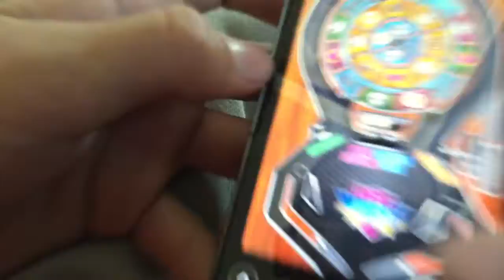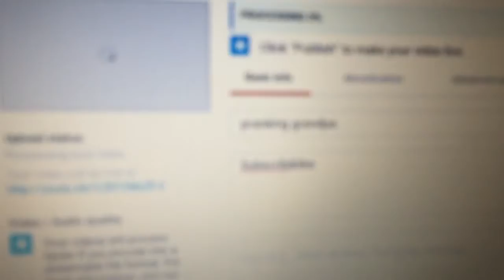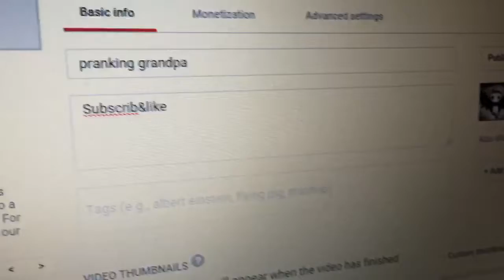On my bus